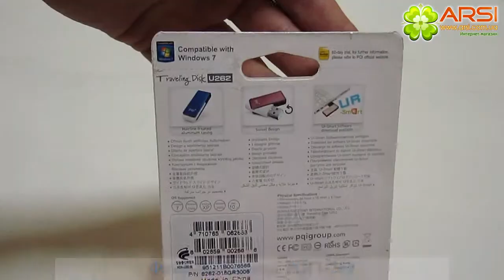PQI Pen Drive U262 обзор / review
Объём памяти: 8 ГБ
Интерфейс: USB 2.0